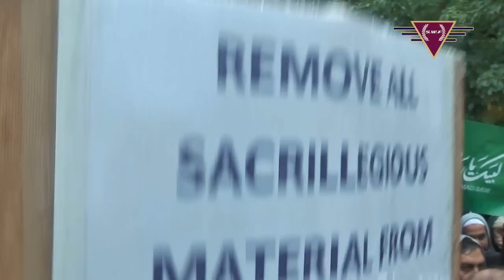Anti-Islam Movie Protest, London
A protest against the US anti-Islam movie outside the US embassy on Sunday 23/092012
Brief video footage of the protest by Shah Walayat Foundation, Halifax, UK